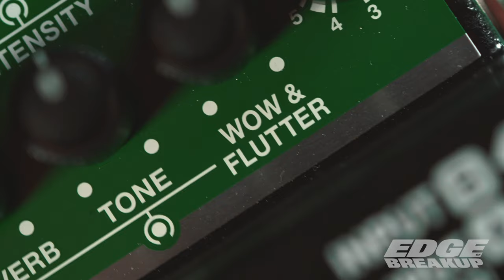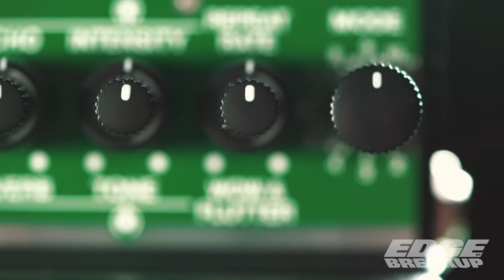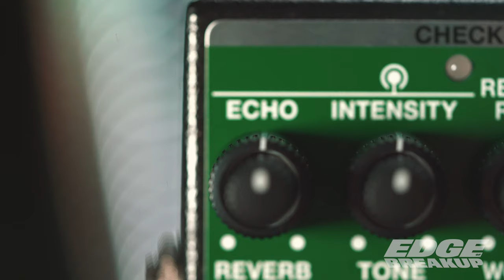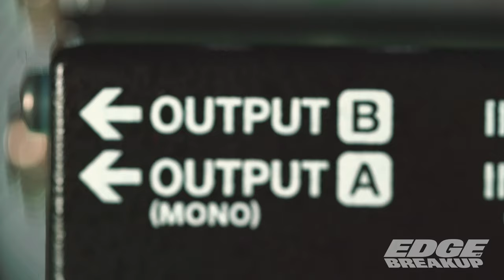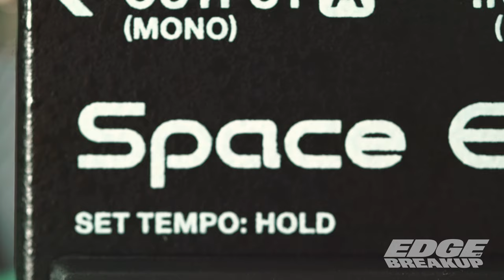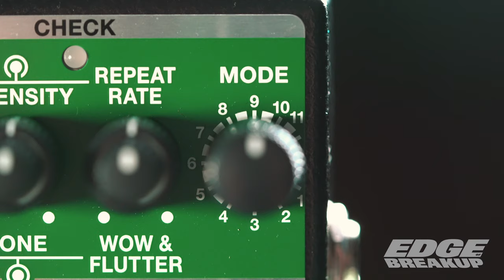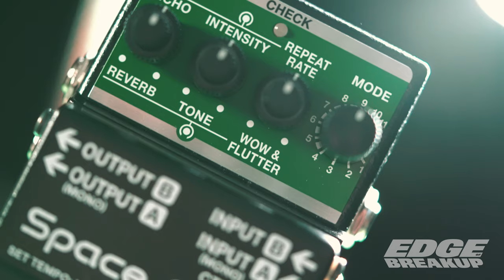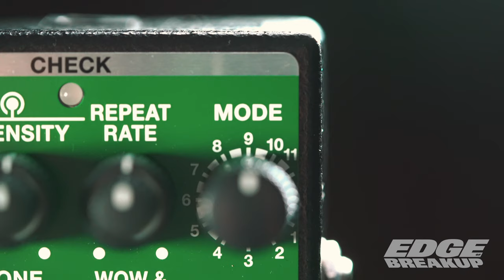Boss RE-2 Space Echo // Guitar Pedal Demo (Preamp Off)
Let's jump into the Boss RE-2 Space Echo guitar pedal demo! Today, we are checking this pedal out with the built-in classic preamp emulation OFF.

@BOSSchannel released two new versions of the Space Echo recently, and you'd be forgiven for looking (and lusting) directly at the larger of the two models, the RE-202 initially.

However - I must say that the Boss Space Echo RE-2, the little brother to the RE-202 is quite the contender despite its unassuming pedalboard friendly size. Don't be fooled by the four knob layout, upon inspection, secondary inset knobs offer double the control parameters, not to mention mono or stereo I/O, tap tempo or tap/exp jack, preamp on/off, and 11 delay modes, many of which with the vaunted Space Echo reverb from the original RE-201 unit.

The simplicity of the RE-2 is striking, while still giving you deep access to all the sounds the Space Echo is known for. Not to worry, I've got one more demo coming for the RE-2 with the preamp disabled, as well as a full demo for the big brother of this pedal, the RE-202.

In this demo, I am featuring the RE-2 with my @prismaguitars Sunset with @LollarPickups  Gold Foils and @masterybridge and Trem, into my @BensonAmps  Vincent with 2x12 cab. I am using the @BOSSinfoglobal Waza Tube Amp Expander just to slightly take the edge off the very loud Benson Vincent 20W head, and I have the cabinet mic'd with Royer r121 and SM57 on the front grille, and an R10 on the room. All of that is run through a @UniversalAudio Apollo x4 and mixed in @Ableton Live 11.

00:00 Demo Begins with Echo Mode 9
01:16 Echo Mode 1
01:34 Tap Tempo Demonstration
03:50 Echo Mode 2
05:54 Echo Mode 3
06:58 Echo Mode 4
07:49 Benson Vincent Dirt Channel ON
09:09 Echo Mode 5 + Self-Oscillation
10:40 Echo Mode 6
12:09 Echo Mode 7
15:00 Echo Mode 8
19:43 Echo Mode 9
20:50 Echo Mode 10
24:40 Runaway self-oscillation and tweaking of repeat rate!